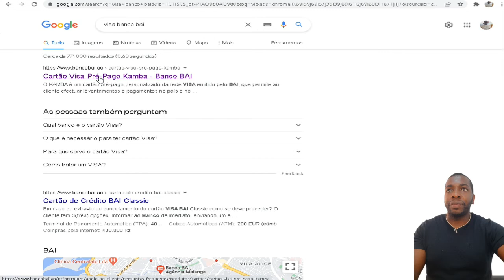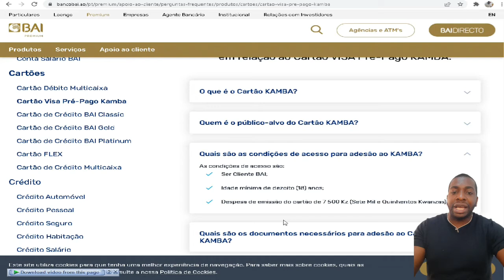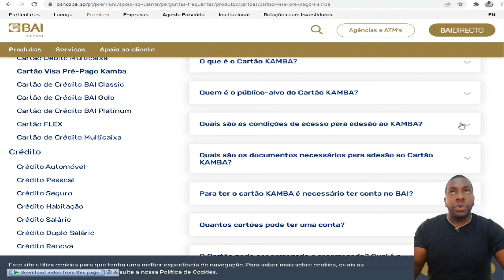COMO TER O CARTÃO VISA NO BANCO BAI EM ANGOLA COM 7 MIL KWANZAS!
Aprenda aqui de forma simplificada Como obter o Cartão Visa em Angola. Agora está mais simples do que pensas... Seja cliente do Banco que pretendes aderir... Tenha o seu BI ou Passport Atualizado, tenha também aproximadamente 10 mil kwanzas na Conta Bancária.